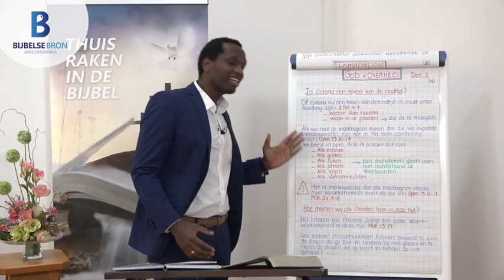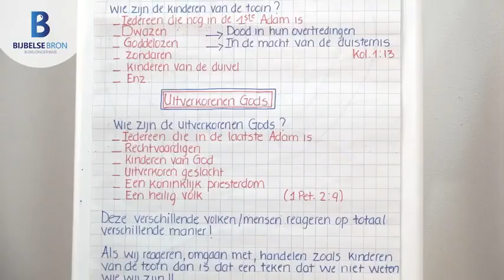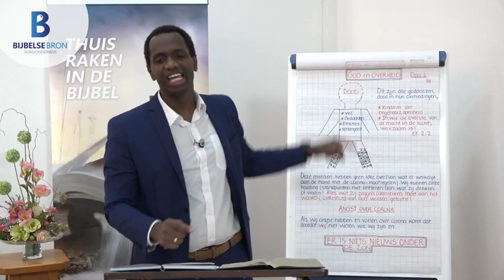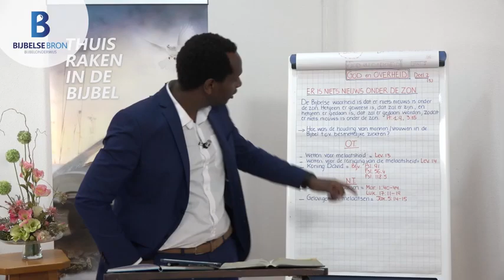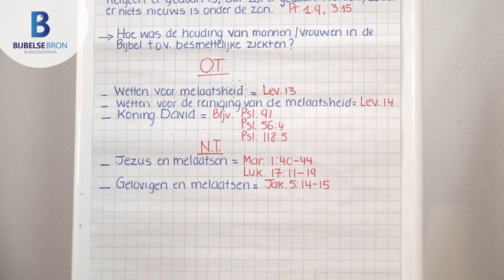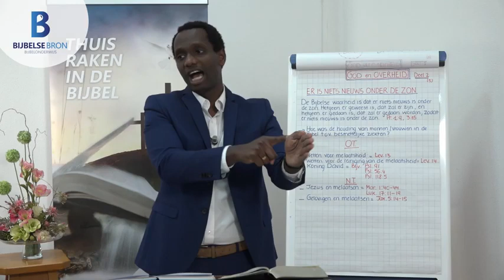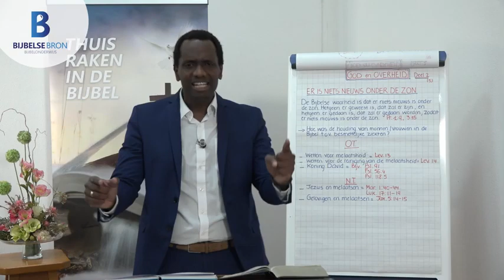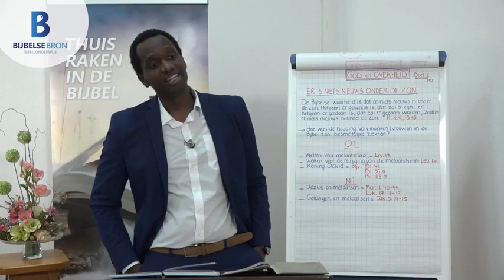God en overheid - Désiré Uwamahoro